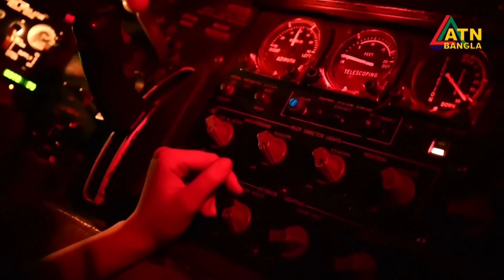রাশিয়ার 'ইউক্রেন' কৌশল তাইওয়ানে কাজে লাগাবে চীন? পারস্য উপসাগরে শক্তিবৃদ্ধি আমেরিকার | যৌথ মহড়া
রাশিয়া চীন যৌথ মহড়া, তাইওয়ানে রাশিয়ার ইউক্রেন কৌশল কাজে লাগাবে চীন,
পারস্য উপসাগরে শক্তিবৃদ্ধি আমেরিকার,
রাগে ফুঁসছেন পুতিন,
এরদোয়ানের রিভার্স সুইপ,
নতুন প্রধানের নাম প্রস্তাব,
প্রেসিডেন্ট ভ্লাদিমির পুতিন,
ক্রিমিয়া সেতুতে বাহিনী,
রাশিয়ার বিরুদ্ধে পাল্টা অসম্ভব,
যুক্তরাষ্ট্রের মতো তৈরি করেছে,
কেমন প্রভাব পড়বে,
ন্যাটোর খাতায় এবারও নাম,
রাশিয়া - ইউক্রেন নিয়ে দ্বিধাবিভক্ত,
শস্য রপ্তানি চুক্তি বাতিলের,
তবে তৃতীয় প্রেক্ষাপট,
কখনো হারেননি পুতিন,
এবার পরাজিত হবেন,
পশ্চিমা দেশে না হলেও রাশিয়ায়,
পুতিনের সাথে মীরজাফরি,
চোখের নীতিতে পুতিন,
পুতিন সম্পর্ক ইইউ,
ক্রাইমিয়া সেতুতে আবারও,
হারানো অঞ্চল ইউক্রেন,
আর কখনো ফিরে পাবেনা,
আন্তর্জাতিক খবর জুলাই ২০২৩,
একনজরে বিশ্বের আলোচিত সব খবর,
দৃশ্যপট NEWS Special,